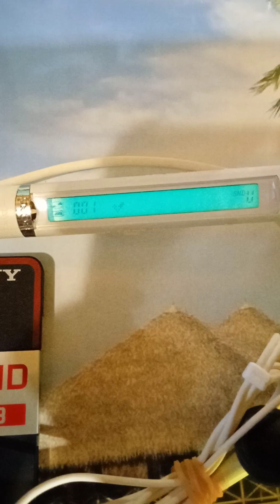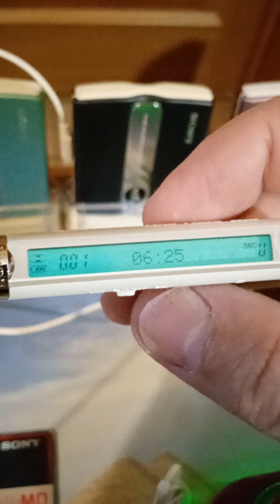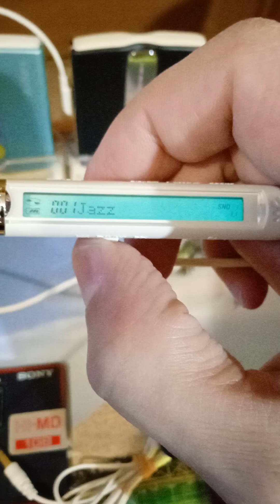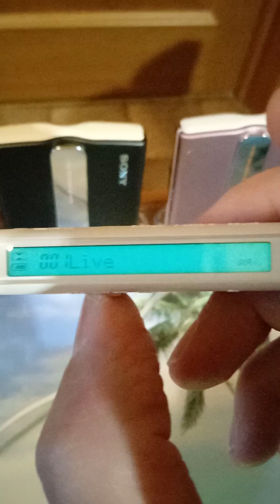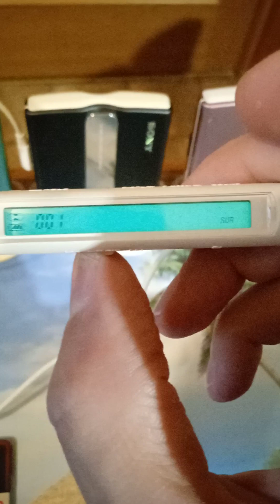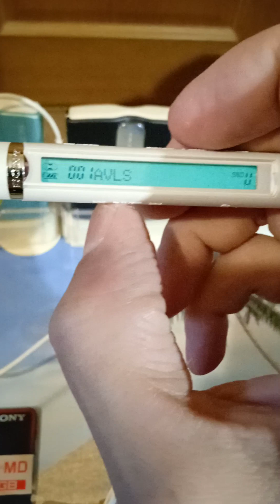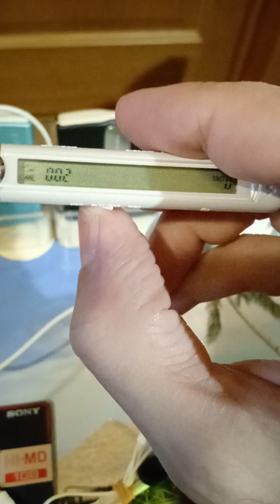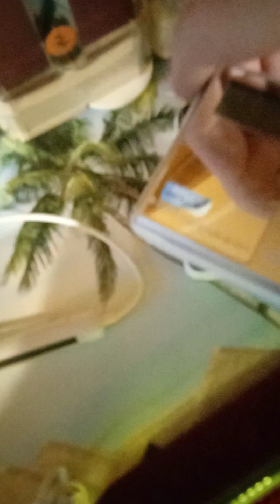Hi-MD SONY Walkman MZ-EH70 обзор портативных плееров. Часть 2-я.